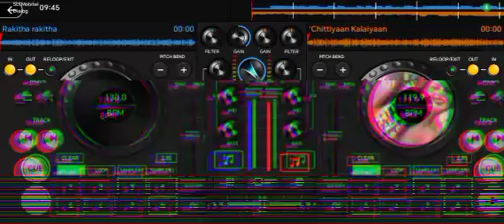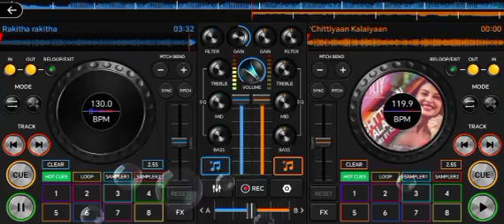Rakita Rakita Rakita (remake) All Flash DJ feat.DS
All Flash DJ - Rakita Rakita Rakita new version music edition

song - Rakita Rakita Rakita
vocal - ds
lyrics - Rakita Rakita Rakita song

record by ds studio 1.0
upload on 24/07/22 at 10:03 am